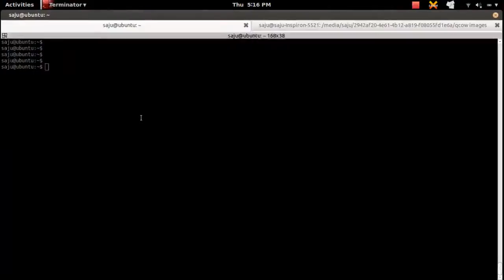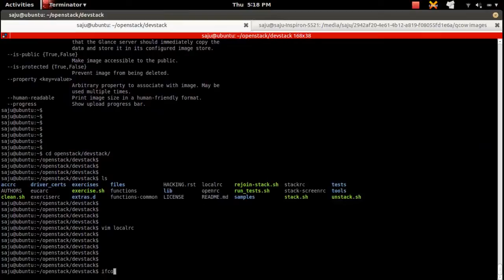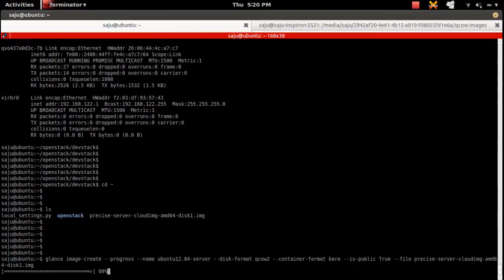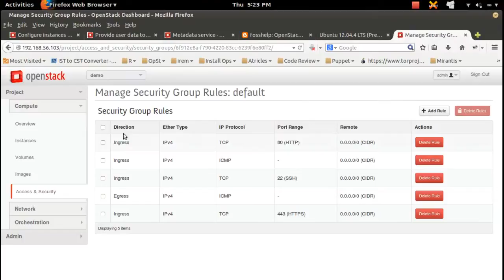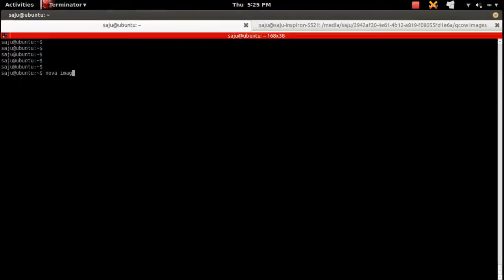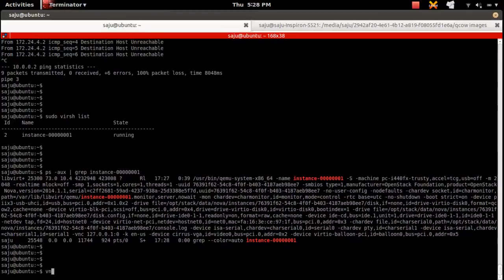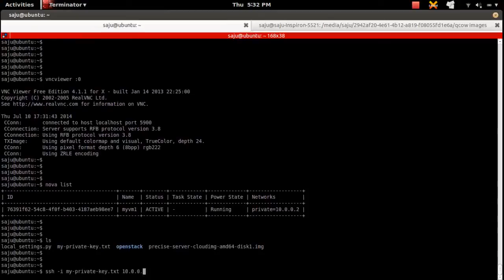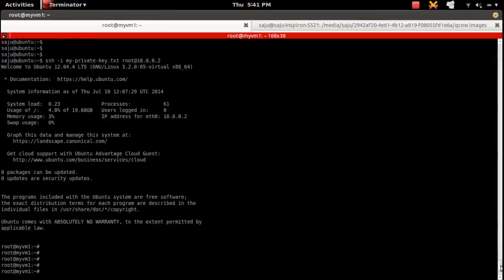OpenStack glance Upload new qcow2 image and create Virtual Machine via CLI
* Please do this as "demo" user
* If you are using devstack, goto devstack folder and run "source openrc demo demo" to execute CLI commands as demo user.

1)
Get help
glance help image-create

2)
Upload and create a qcow2 image
glance image-create --progress --name ubuntu12.04-server --disk-format qcow2 --container-format bare --is-public True --file precise-server-cloudimg-amd64-disk1.img

3)
List all images
glance image-list

4)
Delete Image
glance image-delete e6f5c8b9-6944-4dc8-8f05-5021b72a62ed

5)
* Add rules ICMP,SSH,-- to "Default" security group to Ping or SSH to the instance
* Create Keypair and download Private key, Public key will automatically pushed to VM by OpenStack.
nova keypair-add kp1 "grater than symbol" my-private-key.txt
chmod 700 my-private-key.txt

6)
Create a VM from new image
nova boot myvm1 --key-name kp1 --security-groups default --flavor m1.small --image 09af5938-2b27-422a-9126-fb62b54af8e3

7)
Open VM console
* Please wait for login prompt in the terminal
sudo virsh list
ps -aux | grep name-of-vm | grep vnc
vncviewer :0

8)
Test ping
ping ip-of-vm

9)
SSH to VM
ssh -i my-private-key.txt root@ip-of-vm

10)
Delete VM
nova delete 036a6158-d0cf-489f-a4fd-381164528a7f